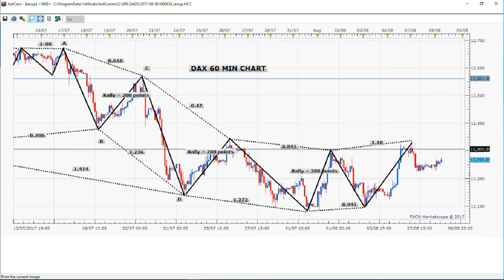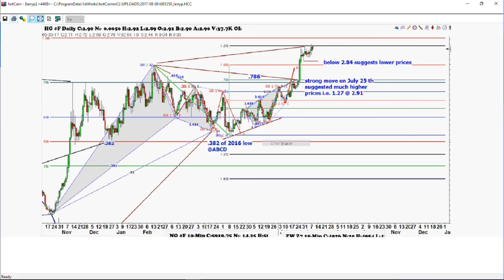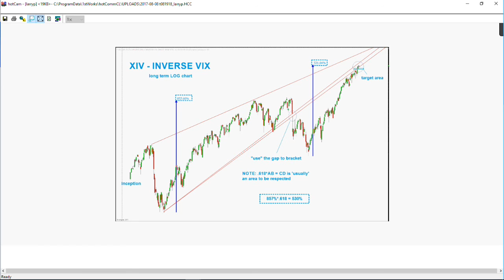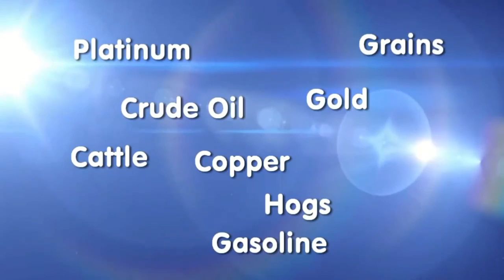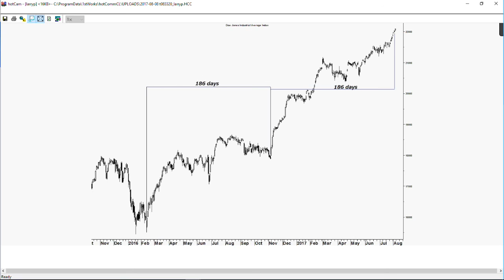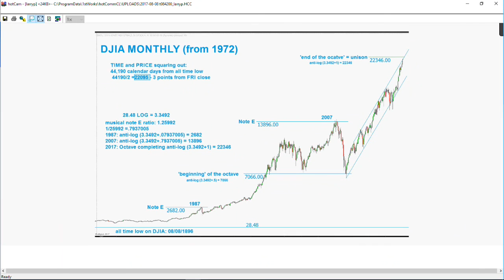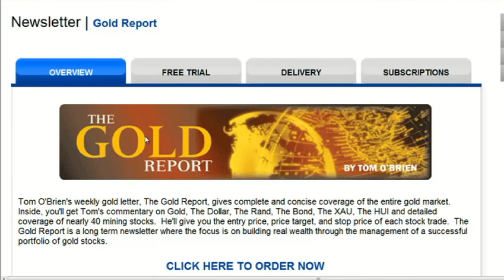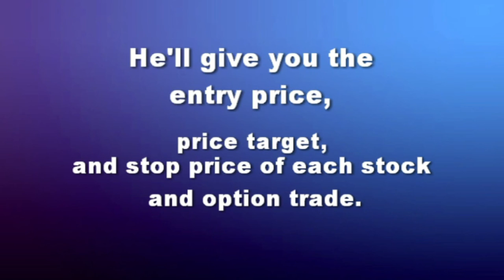August 8th Trade What You See with Larry Pesavento on TFNN - 2017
Trade What You See,  Monday through Friday at 9 am ET, as Larry Pesavento explains Gartley's, Bradley Models and Fibonacci for chart analysis. Larry invites special guest Arch Crawford on the program!